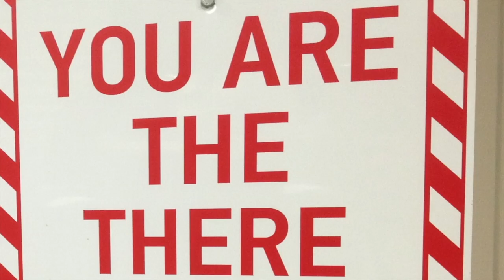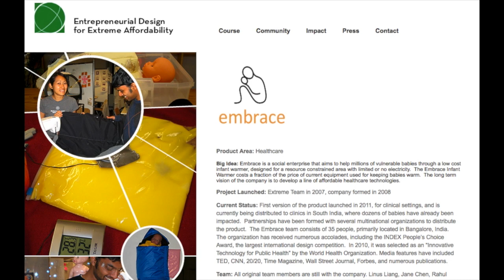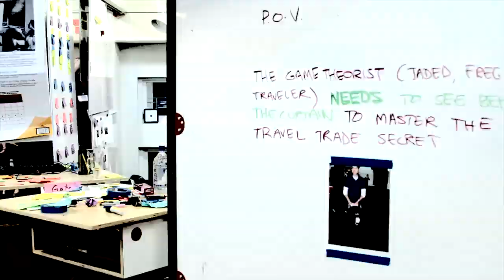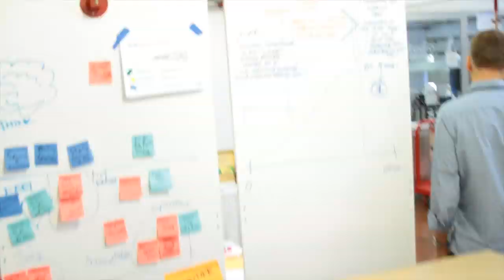STEM from the Humanities: David Kelley, Stanford d.school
Innovation is powerful when it helps solve significant problems for people. In order to identify those problems, one must exercise empathy. David Kelley, founder of the Stanford d.school and founder of the design firm IDEO, believes STEM relies upon—not diminishes—the humanities. He discusses design thinking, a process that integrates human behavior into design.

Produced by Benjamin Custer
Stanford Master's Thesis